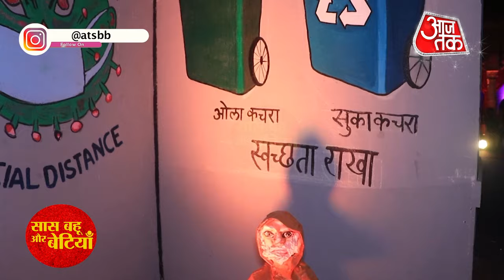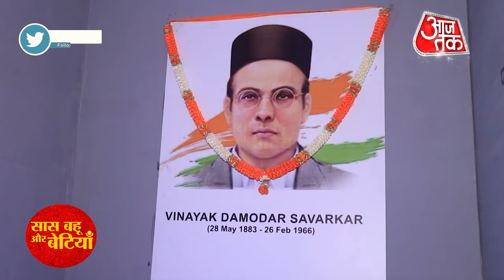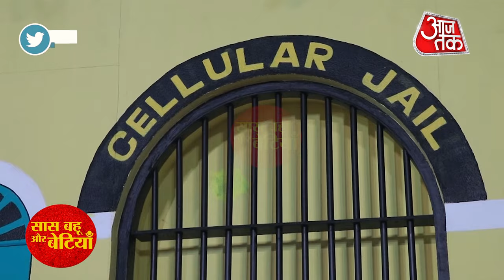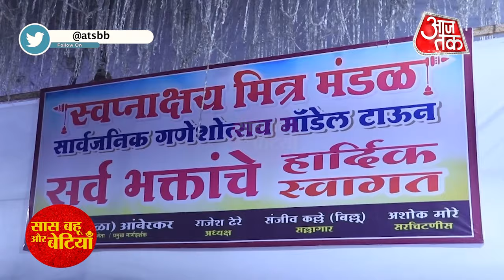Ganesh Utsav Special Theme of Savarkar Life Story With Ekta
Check Out Special Theme of Ganesh Utsav Special Theme of Savarkar Life Story With Ekta